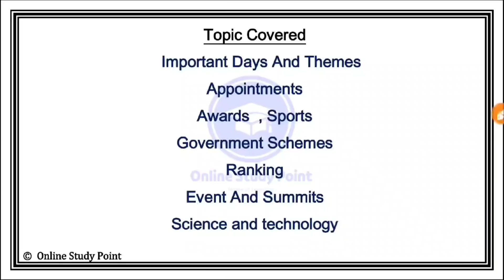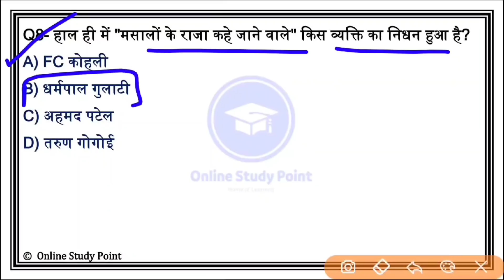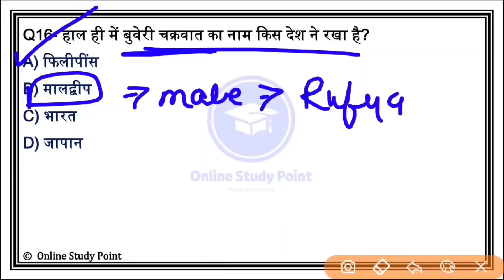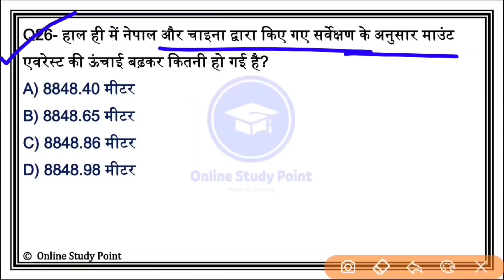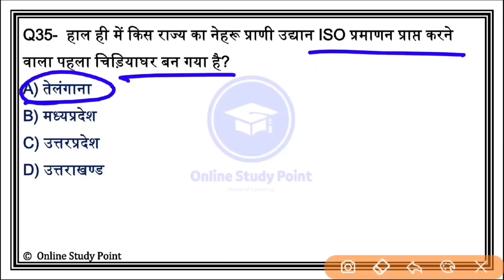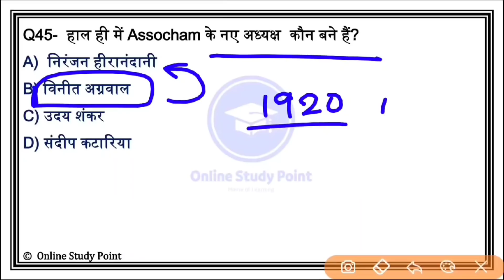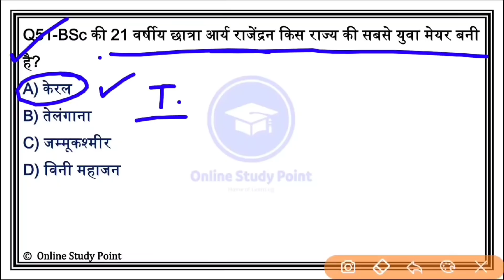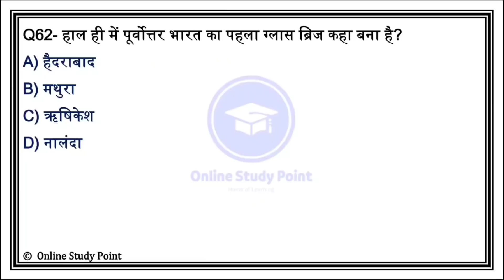Top 1000 January To December Current Affairs 2020 | Part 12 Yearly Current Affairs 2020 | Current GK